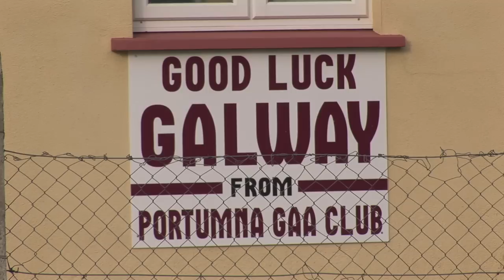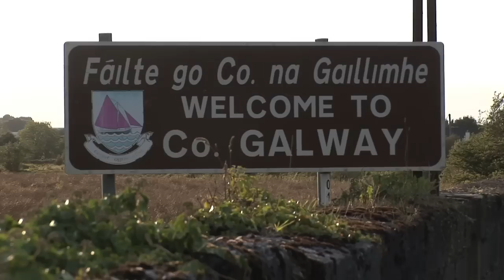Ollie Canning's take on the All-Ireland final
Ollie Canning looks ahead to the All-Ireland SHC final, where Galway aim to claim a second win over Kilkenny in this yea's championship.